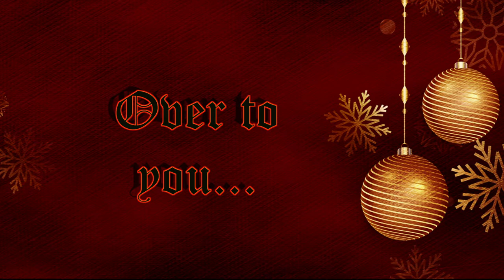Gothic Advent Calendar Day 1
What's behind the first door of the 'Gory Gothic' advent calendar?